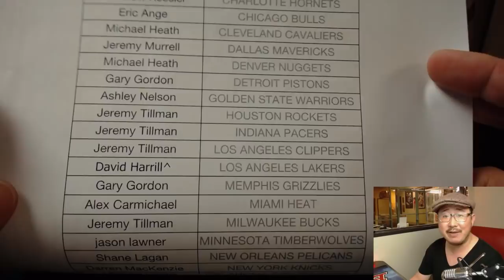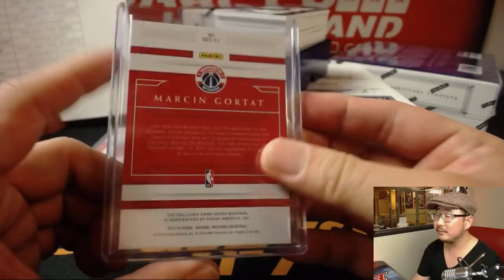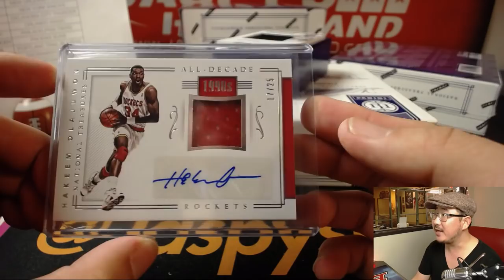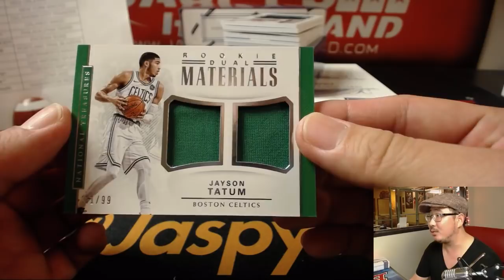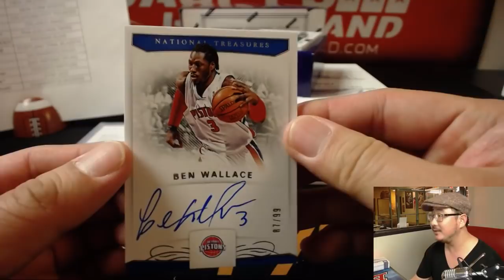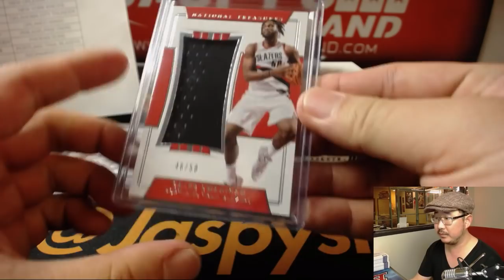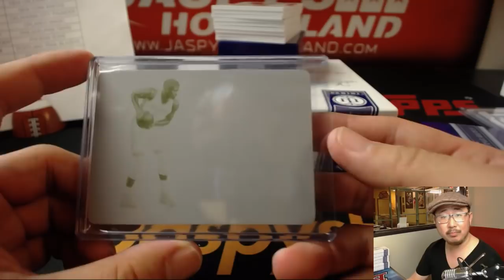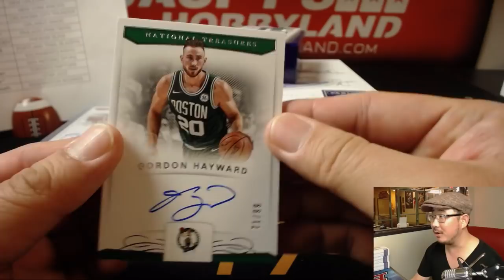LOGOMAN! - Tu., 05/08/18 [4Box PYT] #4 - 2017-18 Panini NATIONAL TREASURES Basketball (NBA)